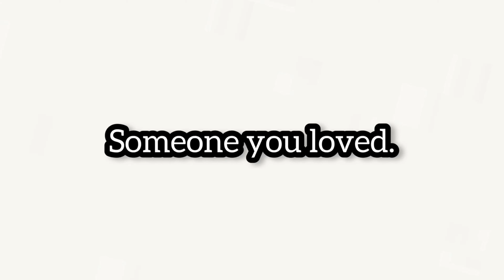 iphone 13 / 13 pro silicone cases ❤️‍🔥😍 || Someone you loved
This video is all about IPhone cases. In this video, I have shown three types of cases.

Spigen IPhone 11 Clear Case

Colored Iphone 11 Case

Other Iphone 11 cases

Transparent Cases for Iphone 12

Multicolor case

Multicolor case 2

Apple Lightning to HDMI Adapter

Apple Cable: Apple Lightning to USB Cable (1 m)

Apple EarPods (Earphones)

Apple OTG Cable

IPhone 11